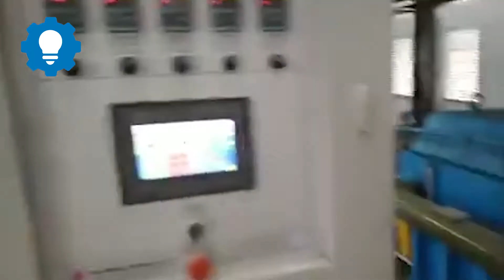Máy làm thức ăn nổi cho cá Tự động